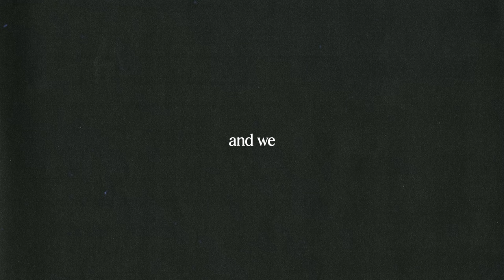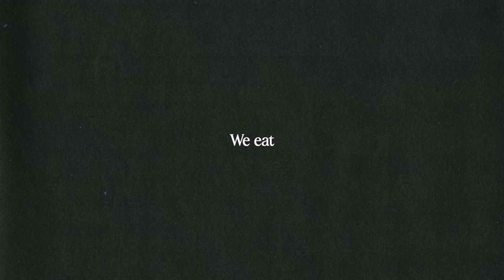PNC - SJ 23 (Official Lyric Video)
Produced by Matt Miller.
Lyric video by Stacy Tapsell.
Mastered by Nathan Sowter.